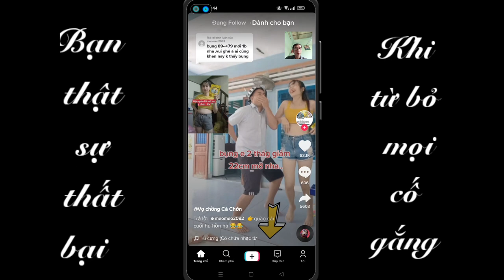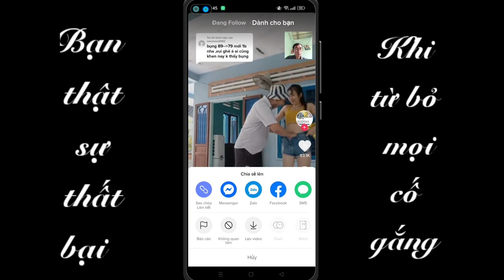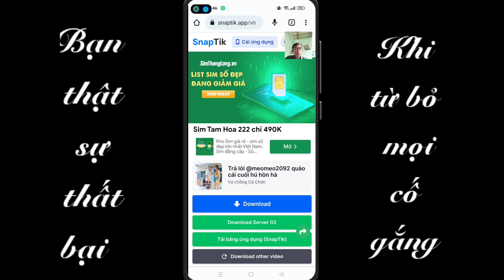Tải video tik tok không có logo phạm tâm vlogss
Video này mình chia sẻ cho tất cả các bạn cách tải video trên tiktok mà không có logo theo thời điểm hiện tại nhé, theo thời gian có thể thay đổi chúc các bạn thành công!!!